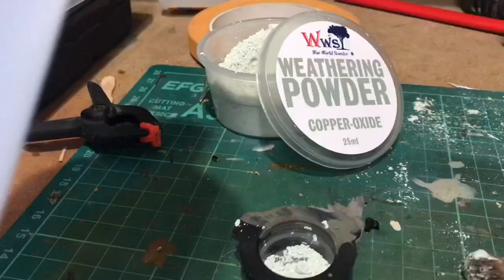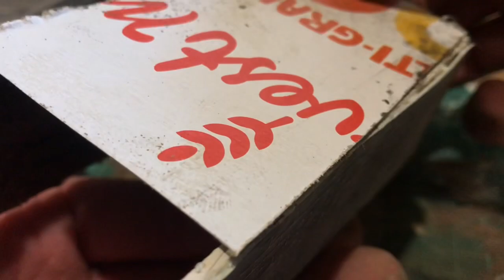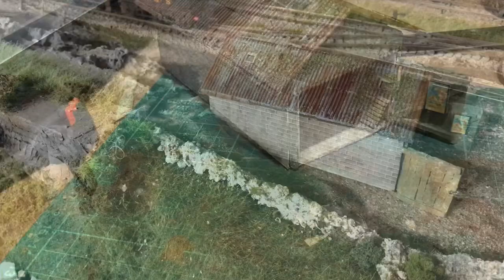How to Build a Model Railway - making a Goods Shed for the Quarry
In this episode I improve the look of a goods shed
I add stone walls
Rust the roof
Scratch build some doors
and Add internal details